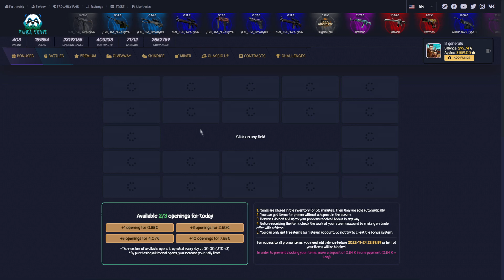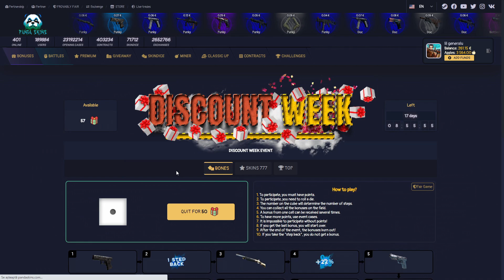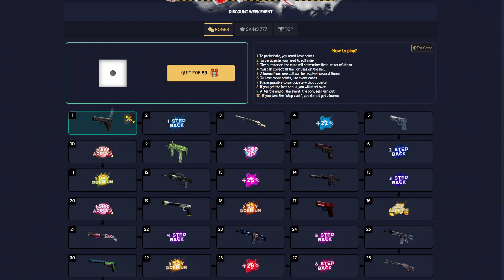NOUL MEU INVENTAR DE 4000$ *cumpar skinuri*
Folosește promo-codul "IHPX09YG" pentru o cutie GRATIS